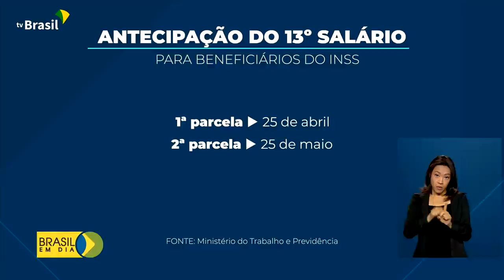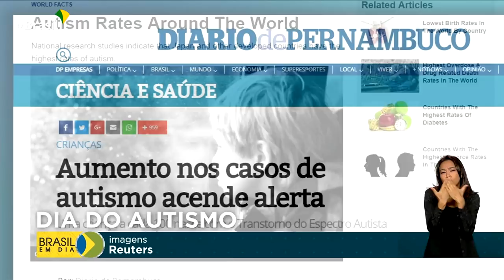Brasil em Dia - 1º de abril de 2022